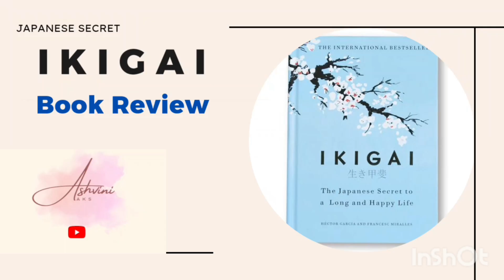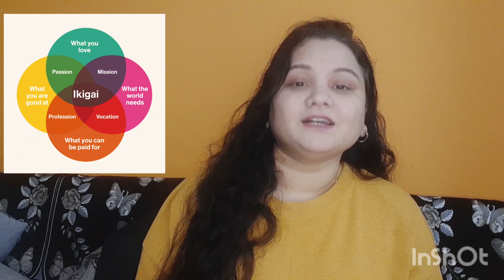IKIGAI | The Japanese secret to Long & Happy Life | Hindi bookreview ikigai jeevan 🤓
what do 100 year Olds  know and  understand about happiness that most others don't?

In this book review, I review "IKIGAI," the famous Japanese concept of finding life purpose, and living long, happy, and healthy.